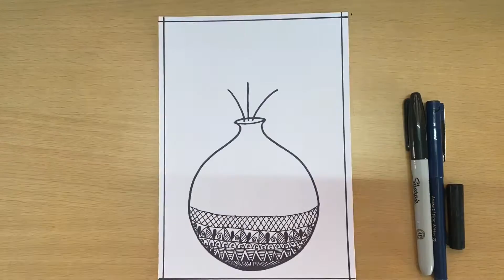Zentangle inspired Art | Flower vase with paper sunflower 🌻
Zentangle inspired art
zentangle
zentangle art for beginners
Zentangle art
zentangle art patterns
easy zentangle art
Paper craft doodle
how to doodle
Doodle art
doodle art for beginners
zentangle patterns
zendoodle
doodles
easy zentangle patterns
zentangle tutorial
zentangle doodle art
zentangle patterns for beginners
easy zentangle art patterns
zentangle art ideas
how to draw zentangle art patterns
eady zentangle art
zen doodle
doodler
doodleart